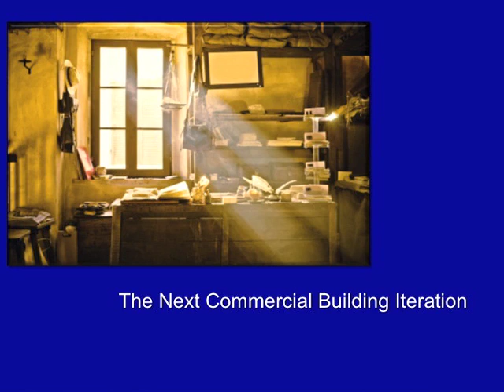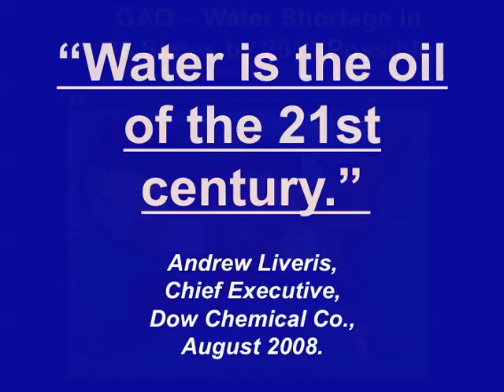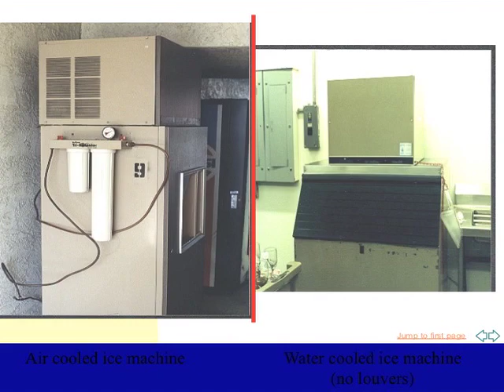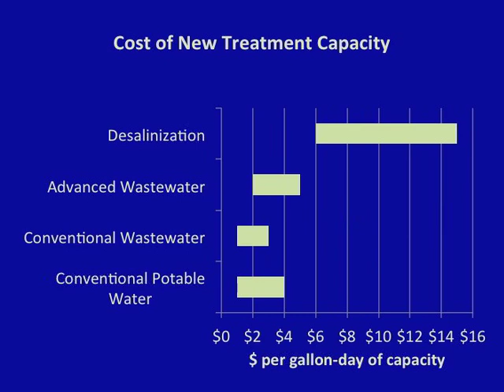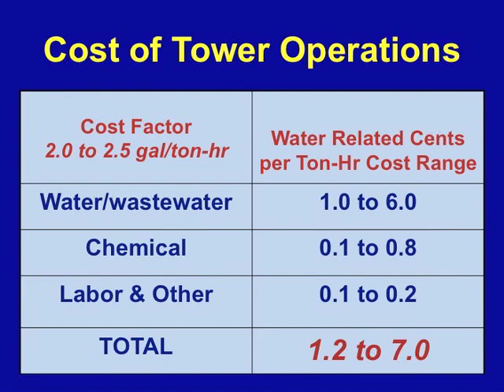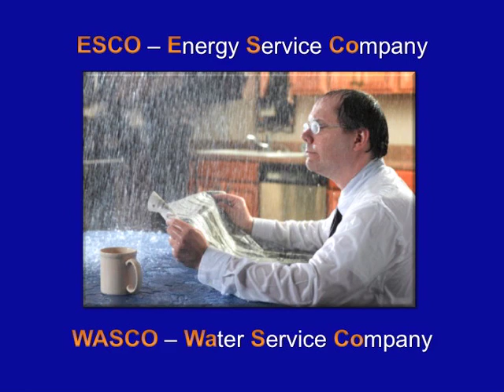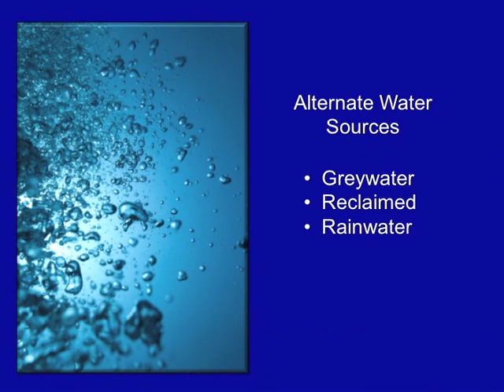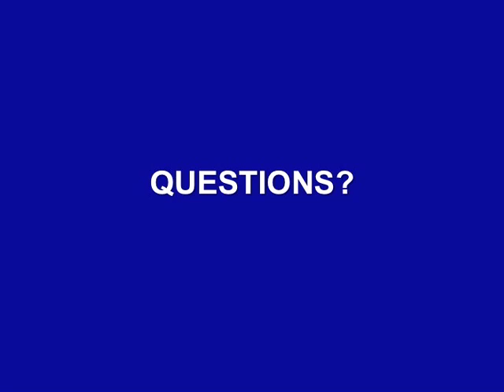The Future of Water and Energy Efficiency in Commercial Applications - ETS 2012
The Future of Water and Energy Efficiency in Commercial Applications - Even the Tipping Points Are Changing | Bill Hoffman and Tom Meyer

There is a new awareness about how things are done in our industry.  Dynamic changes continuously revolutionize design, installation and operation-maintenance.  Building owners face new expectations and decision-making processes.  Building users now have a voice in building design and retrofits as early as the design stage.  On-site power generation, cooling towers, stormwater regulations, new local energy and water conservation initiatives, and of course a rapidly changing economy make all of these issues almost impossible for the building owner, manager, engineer and tenants to comprehend.  On top of that, some of the old "tried and true" assumptions are going by the wayside as the tipping points for choosing one technology over another change. This presentation will examine how "going green" is changing the face of building operations.